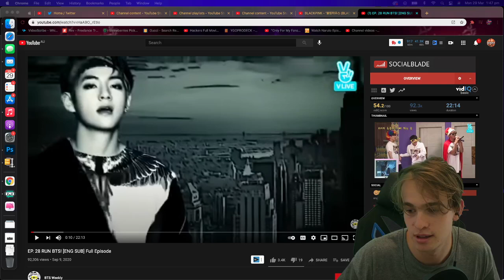EP. 28 RUN BTS! [ENG SUB] Full Episode Reaction! BTS KAROKE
Ignore:

EP. 28 RUN BTS! [ENG SUB] Full Episode

run,bts,karaoke,army,english,episode,singing,bangtan,v app

run,bts,karaoke,army,english,episode,singing,bangtan,v app

run,bts,karaoke,army,english,episode,singing,bangtan,v ap,